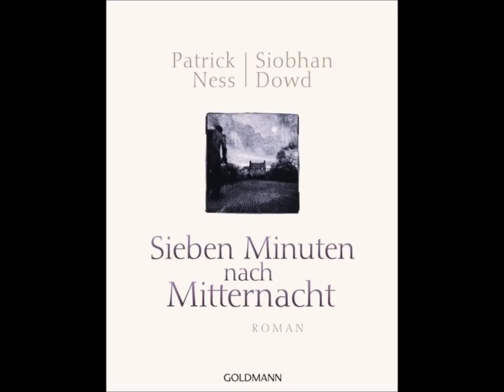Sieben Minuten nach Mitternacht 9